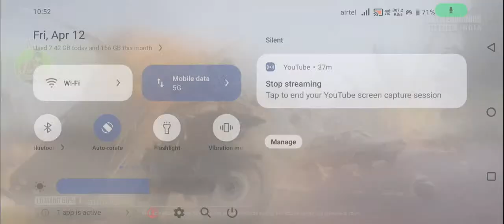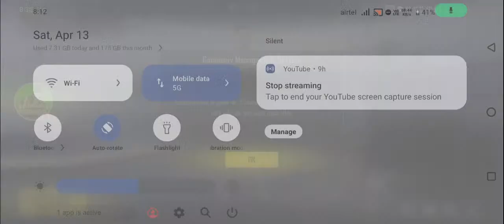BGM I pubg live trending Jagdish music Bari is live!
2024 BGM I pubg live
trending pubg BGM
viral BGM I pubg lite
trending
live BGM I kaise
live BGM I kaise chalayen
hansne wale pubg
2024 BMI pubg
DJ mein pubg live trending viral

shortvideo love roast Happy New year Mubarak ho aur bhai kya ho rahahai sal kaise ban rahi hai 2024 ke mahanand south video Punjabi short video nahane wali short video Rajasthan ke sath video 2024 ki new video 2024 entertainment hello hello 2024 Happy New year ka video 2025 new song video short video trending kaise laen trending wali video sabse milian wali video sabse acchi video 2024 punjabi tadka 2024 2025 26 Pakistani new happy new year happy new year kaise banaen naye sal kaisa rahega is sal mein kya sabse jyada aaega kasht nahin sal mein क्या-क्या hua short video mein viral viral karne wali video sabse acchi video XX video Punjabi comedy circus
funny comedy
Puja ki chut fati
trending source
viral shot
roast short video
do it short video
mast comedy
shorts viral
YouTube short
short feet
ladka ladki shot
lallu shot
chacha
Jagdish comedy short
hansne wale short video
gali Dene wali
Haryanvi songs
nice hot video
chutiya panthi song
purane shorts video
r2h short
Amritsar
Shakuntala shots
Udupi Javed shorts
ladke ladke chutiya Banti
ladke ki maarpeet
funny youtube short ideas
lechchu se mera lauda land le le Baba Baba chodu nath lund bhosdi wale baba bhosdi wale baba
Recent audience activity
save the tree#comedy realfools surajroxfunnyvibeo vikramcomedyvideo t...
SHORTS
Real fools shorts official 53M views 3 months ago
Not enough info about your audience
Searched on YouTube
ladkiyon ka dance
ladkon ka dance
dance wali short video
viral hone wali short
trending mein kaise laen short video
sabse acchi comedy short video
Bollywood hot video
Hindi short video
how to make funny videos for youtube
2023 🤌2024😂🤪
बंदर का मुत🤧🤓shortvideo tiktok #2023
#2023 comedy sorts shortvideo Jagdish music comedy video Jagdish short video Jagdish Badi wali ki video short status video short video ko viral kaise karen trending mein chalne wali videoTrending
गंड़ फाड़ शॉट funny_😂😂_#funny_#realfools_#surajroxfunnyvibeo_#vikramcomedyvideo_#(720p)
Now
gandu aadami
cylinder formula
cylinder wali video
amma ji ki comedy
Trending Shorts
True love bus Yese pyar krne
6.5M views
Jo Bol rhi woh such ho raha ja
LOV
REMIX
DIL KI JO
chutiya ladka
chutiyon ki comedy
Masti wali comedy short video
Raja maharaja short video
CID shorts video
chiragini wali short video
Krishna Brand Music
20.8K views 3 weeks ago
DI DURGA VERMA
तेरी बेवफ़ाई का ये गम भी उठाऊंगा
milena
Bollywood shorts video
2024 ki trending video
Kapil Kumar Dil Jakhmi 30.4K views 11 days ago
YouTube shots
shorts comedy
ladka ladki shorts video
gali Dene Wale shots
2024 shorts video
mast comedy
shorts viral
gundagardi
trending shots
tik tok Jaise shot
mauj Jaise source
Instagram short video
Facebook short video
gaon ki ladkiyon ki shorts video
ladka ladki hot shots
maarpeet source video
chutiyapanthi short video
pagalpanti shorts video
Rajasthani shorts
Haryanvi shirts
Bhojpuri shots
Hindi short video
English sorts video
Marwadi shorts video
Indian shorts video
chumma chati shots
Jagdish comedy shorts
Jagdish kushvaha comedy show
funny shots
shorts funny comedy
dhaulpur shorts
bari shorts video
pati patni shots
movie song shots
movie maarpeet source
dada dadi shorts
123 shots
Papa ki pari source
hotel wale shots
dance wale shots